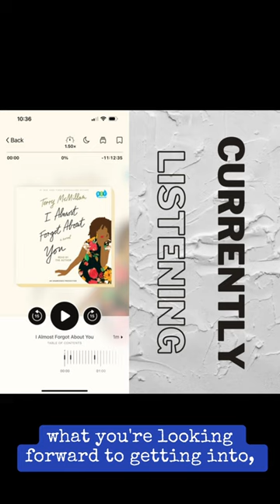My Reading Plans for the week of 8/20/2023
And Then She Fell by Alicia Elliott
I Almost Forgot About You by Terry McMillan

What are you reading this week?